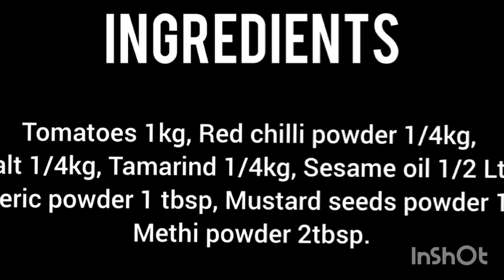Tomato Pickle | Tamata Niluva Pachadi | Tamator Ka Achar | Sun dried tomato pickle